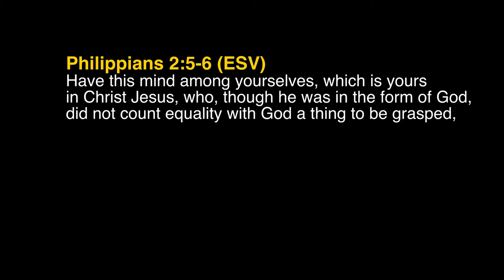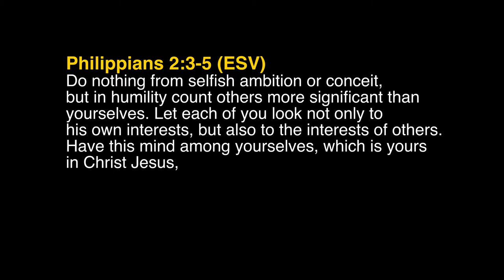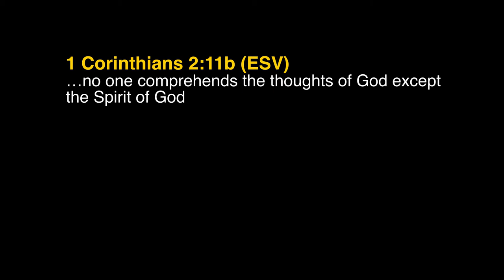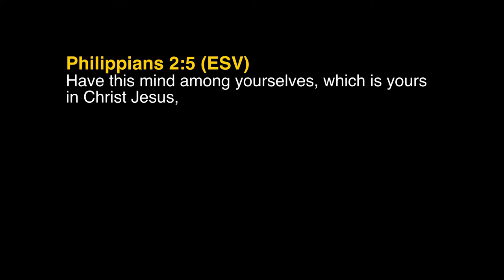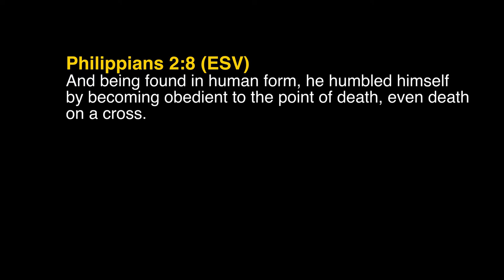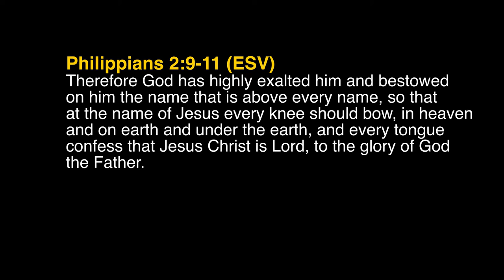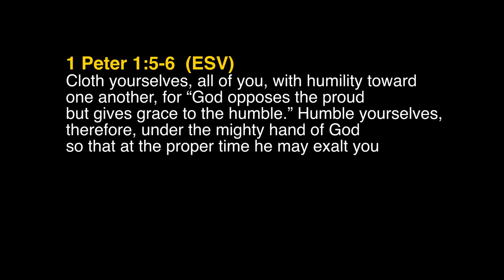The "Christmas Spirit" | Philippians 2:3-11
December 22, 2019 | Pastor Edward Chun | New Harvest Ministry